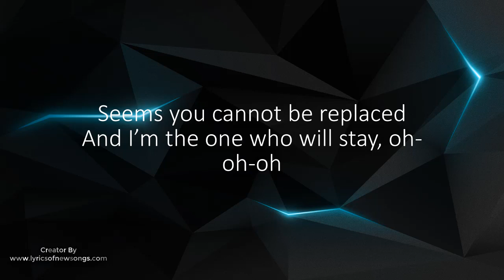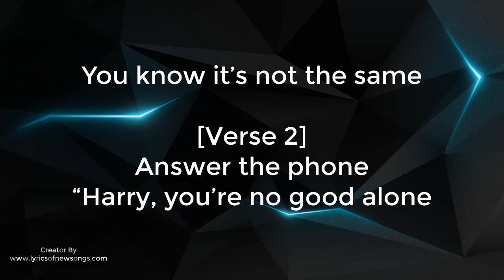as it was harry styles lyrics english